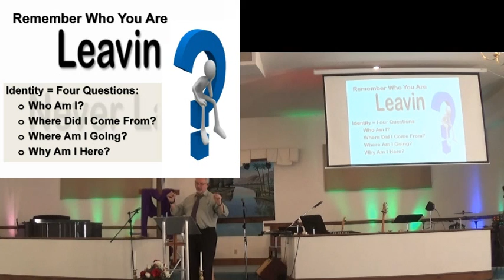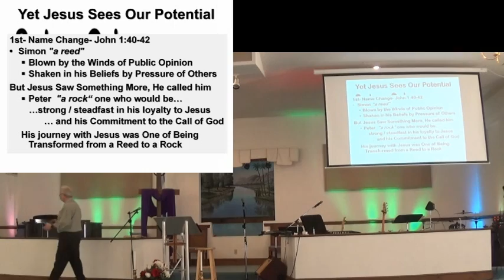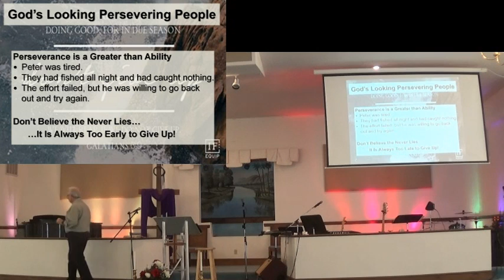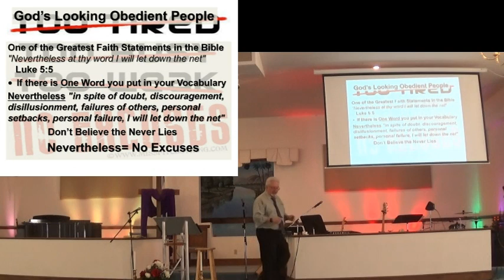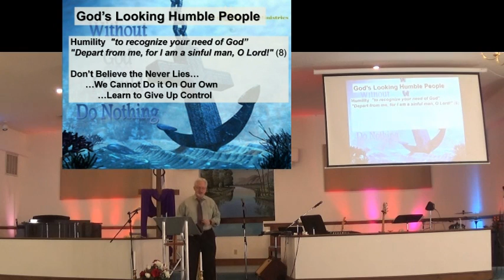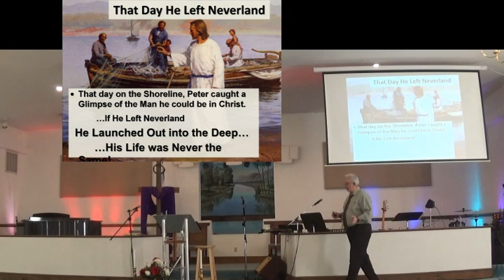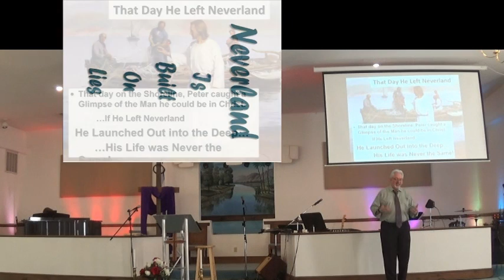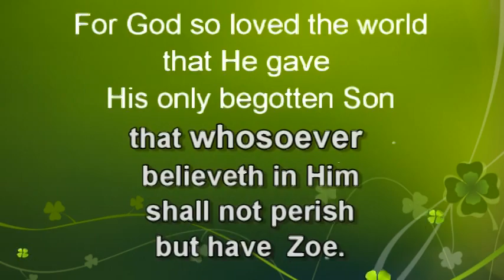Leaving Neverland Pt2 10Mar19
CCLI 5918